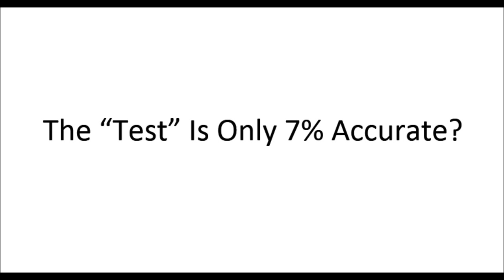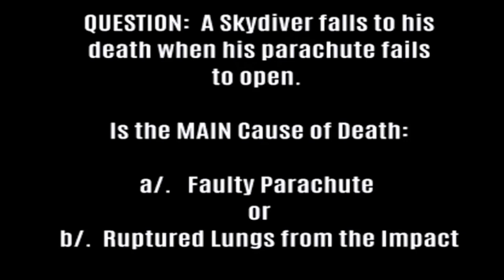Amazing 7 Percent Accuracy